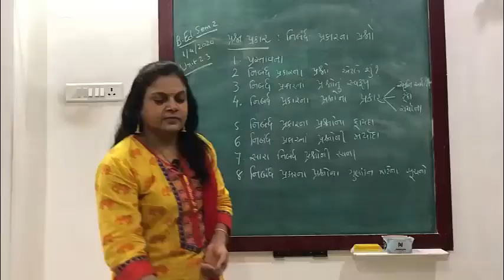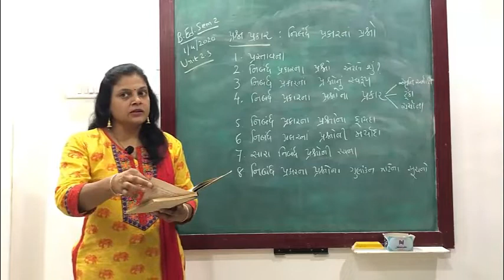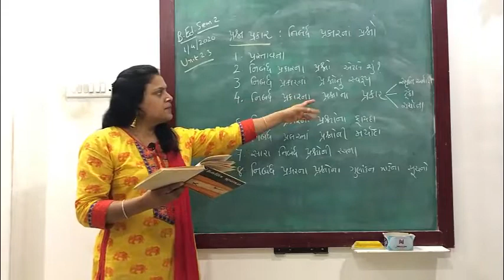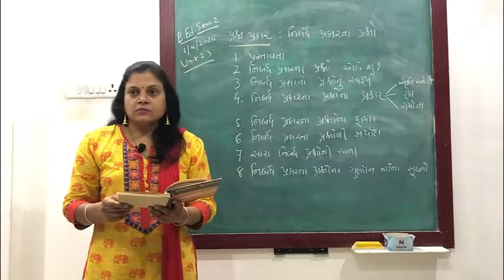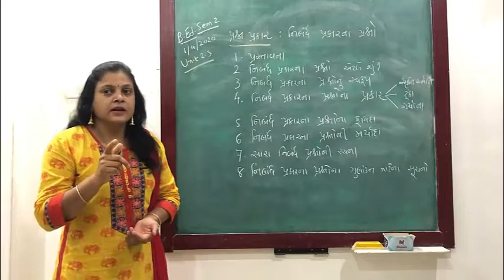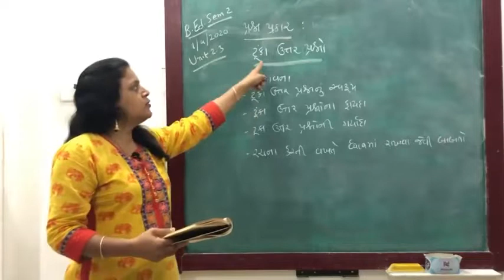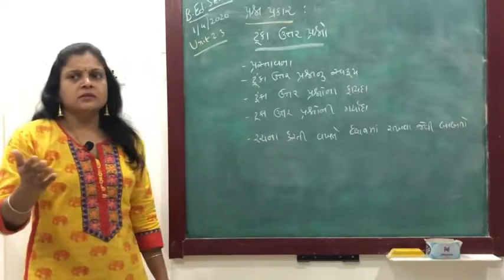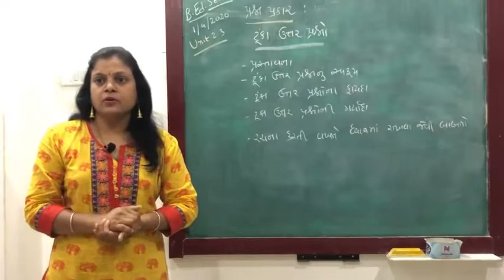બી.એડ. સેમ-૨-યુનિટ-૨-Sub Topic ૨.૩- પ્રશ્નોના પ્રકારો -પ્રસ્તુત કર્તા : જયશ્રી રંગોલીયા વેકરીયા.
 બી.એડ. સેમ-૨
યુનિટ-૨
Sub Topic ૨.૩
પ્રશ્ન પ્રકાર :
 બહુવિકલ્પ પ્રકારના પ્રશ્નો - ટૂંક જવાબી પ્રકારના પ્રશ્નો
 નિબંધ પ્રકારના પ્રશ્નો – અનાત્મલક્ષી
(મહત્વ અને લાભાલાભ)